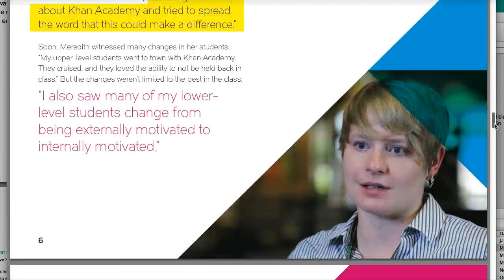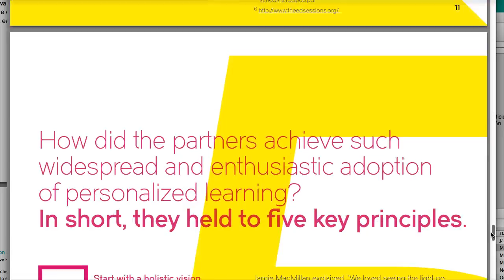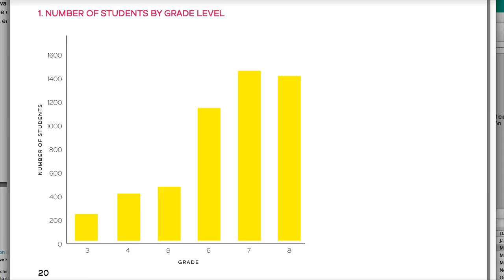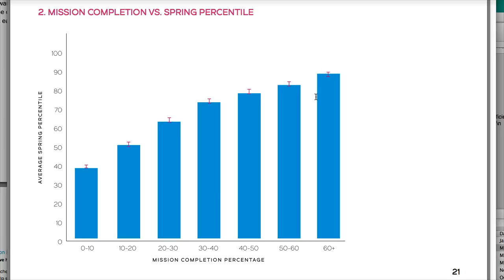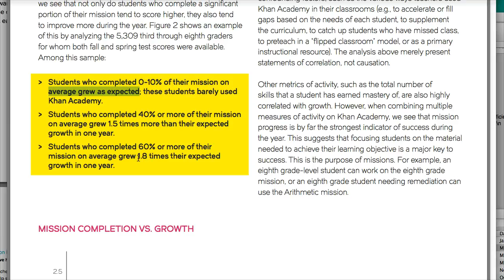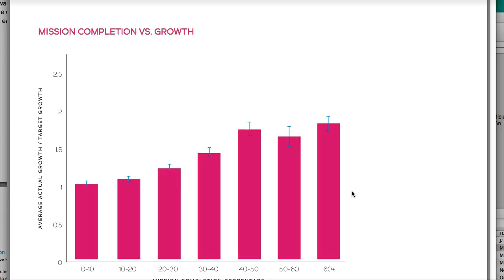Efficacy of Khan Academy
Overview of Khan Academy's efficacy in the largest personalized learning pilot ever conducted.